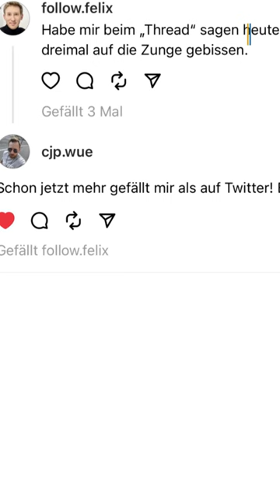Neue App „Threads“: Twitter droht mit Klage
Twitter und Elon Musk haben Konkurrenz bekommen. Am Donnerstag ging die App Threads des Facebook-Konzern Meta in mehr als 100 Ländern an den Start. Damit greift das Unternehmen von Mark Zuckerberg seinen geschwächten Konkurrenten, den Kurznachrichtendienst Twitter direkt an.

▬ Social Media ▬▬▬▬▬▬▬▬▬▬▬▬▬▬▬
► Besucht uns auf Facebook: